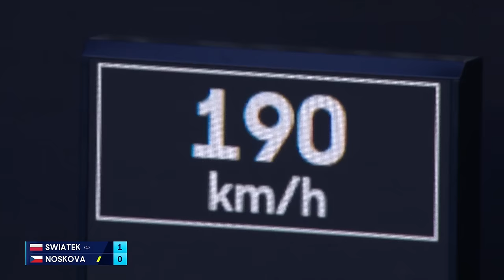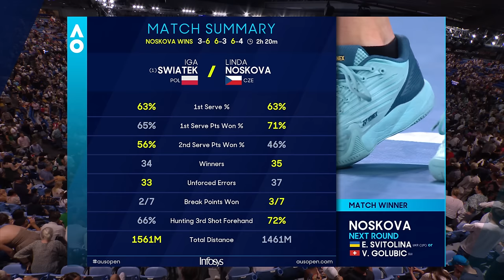Iga Swiatek v Linda Noskova Full Match | Australian Open 2024 Third Round